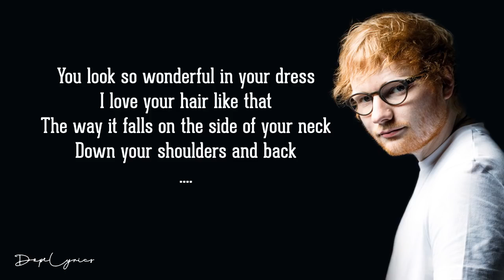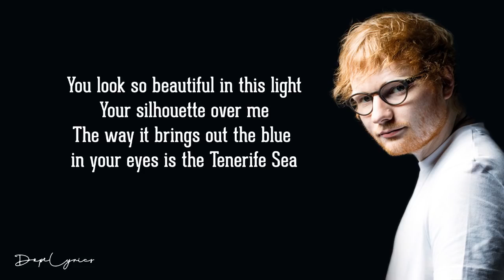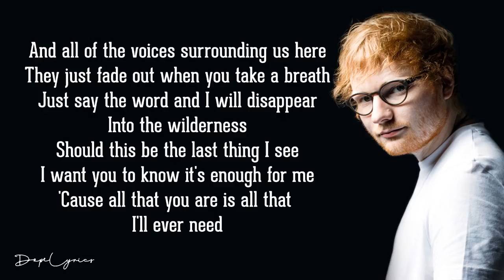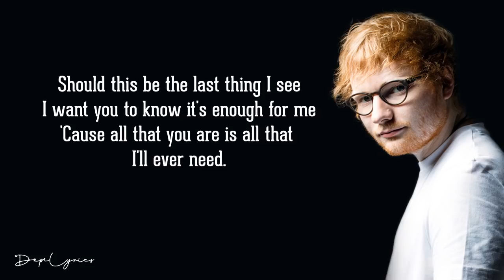Ed Sheeran - Tenerife Sea (Lyrics) 🎵